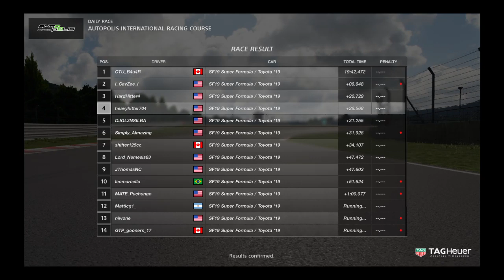Gran Turismo®SPORT_20190517192551